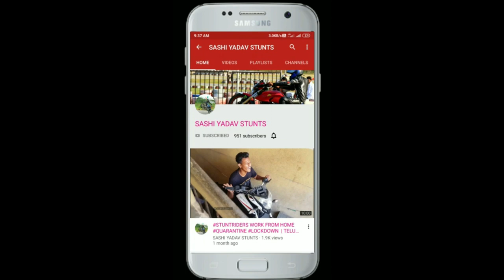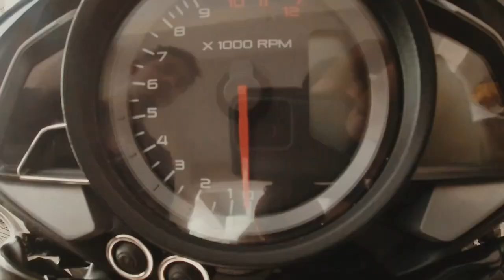HOW TO INSTALL KTM DUKE 200 HANDLE FOR BAJAJ PULSAR 200NS | TELUGU MOTOVLOG | TELUGU STUNT VLOG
This video is about how to install duke handel for ns200
 so guys you can install the handle with the help of video and its the easy way i showed you people

Bike used
camera used